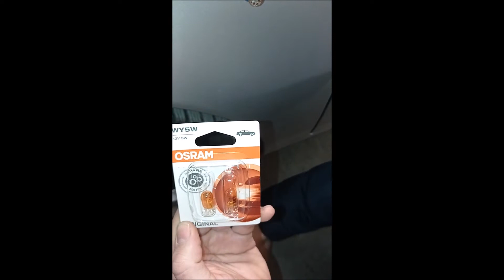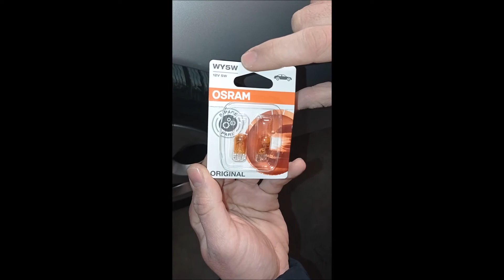smontaggio fanalini luce freccia laterale Alfa Romeo 147, GT, 156 Lancia Delta, Ypsilon, Fiat Bravo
sostituzione luce fanalini frecce laterali